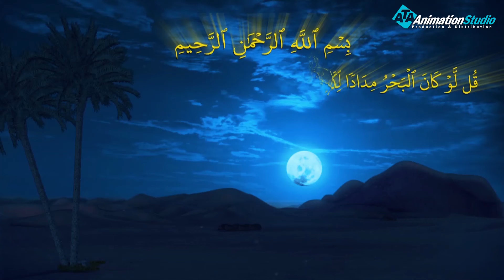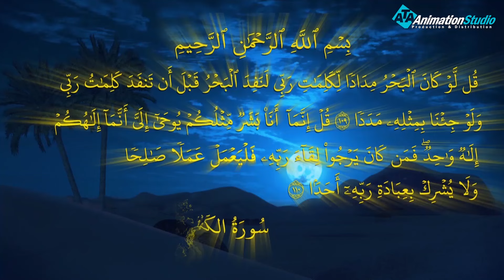قصة يأجوج و مأجوج ورحلة ذو القرنين الي النهاية!!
قصة يأجوج و مأجوج ورحلة ذو القرنين الي اللنهاية!!
ذكر القرآن أن ذا القرنين هو ملك مكن الله له في الأرض وآتاه الأسباب، وكان يفتح البلدان، حتى إذا اتجه إلى الغرب، وصل إلى مكان تبدو فيه الشمس كأنها تغيب من وراءه حيث كان يظن الناس ألا يابسة وراءه، وكان أهل هذه المنطقة كفارًا؛ فخيره الله بين أن يعذبهم وبين أن يتركهم، فأعلن أنه سيعاقب المعتدين الظالمين في الدنيا، ثم حسابهم على الله يوم القيامة. أما من آمن، فسيكرمه ويحسن إليه. ولما وصل إلى مغرب الشمس كر راجعًا، قاصدًا مطلعها، متبعا للأسباب، فوصل إلى مطلع الشمس فوجدها تطلع على أناس ليس لهم ستر من الشمس، إما لعدم استعدادهم في المساكن، وذلك لزيادة همجيتهم وتوحشهم، وعدم تمدنهم، وإما لكون الشمس دائمة عندهم، لا تغرب عنهم غروبًا يذكر.
سورة الكهف من الآية الثالثة والثمانين حتى الآية الثامنة والتسعين، أي المقطع الذي ذُكرت فيه قصة ذو القرنين كاملةً.
ثم ذهب متوجها من المشرق، قاصدا للشمال، فوصل إلى ما بين السدين، وهما سدان، كانا سلاسل جبال معروفين في ذلك الزمان، وجد من دون السدين قوما، لا يكادون يفقهون قولا لعجمة ألسنتهم، واستعجام أذهانهم وقلوبهم، فاشتكوا إليه ضرر يأجوج ومأجوج، وهما أمتان عظيمتان من بني آدم. فلم يأخذ منهم أجرة، ولكن طلب منهم أن يعينونه بقوتهم، وطلب منهم أن يأتوه بالحديد والنحاس، وأمرهم أن ينفخوا في الحديد، واستعملوا لها المنافيخ لتشتد، فتذيب النحاس، فلما ذاب النحاس، الذي يريد أن يلصقه بين زبر الحديد فأفرغ عليه القطر، فاستحكم السد، فلم يستطع يأجوج ومأجوج أن يثقبوه.

يرد روايات في كتب التفسير في سبب نزول قصة ذي القرنين، أن مشركي قريش أرسلوا النضر بن الحارث وعقبة بن أبي معيط إلى أحبار اليهود في يثرب وقالوا لهم: "سَلُوهُمْ عَنْ مُحَمَّدٍ، وَصِفُوا لَهُمْ صِفَتَهُ، وَأَخْبِرُوهُمْ بِقَوْلِهِ، فَإِنَّهُمْ أَهْلُ الْكِتَابِ الْأَوَّلِ، وَعِنْدَهُمْ عِلْمُ مَا لَيْسَ عِنْدَنَا مِنْ عِلْمِ الْأَنْبِيَاءِ"، فقالت أحبار اليهود: "سَلُوهُ عَنْ ثَلَاثٍ نَأْمُرُكُمْ بِهِنَّ فَإِنْ أَخْبَرَكُمْ بِهِنَّ فَهُوَ نَبِيٌّ مُرْسَلٌ، وَإِنْ لَمْ يَفْعَلْ فَالرَّجُلُ مُتَقَوِّلٌ، فَرَوْا فِيهِ رَأْيَكُمْ، سَلُوهُ عَنْ فِتْيَةٍ ذَهَبُوا فِي الدَّهْرِ الْأَوَّل، ِ مَا كَانَ مِنْ أَمْرِهِمْ، فَإِنَّهُ كَانَ لَهُمْ حَدِيثٌ عَجِيبٌ، وَسَلُوهُ عَنْ رَجُلٍ طَوَّافٍ قَدْ بَلَغَ مَشَارِقَ الْأَرْضِ وَمَغَارِبَهَا، وَمَا كَانَ نبأه، وَسَلُوهُ عَنِ الرُّوحِ مَا هُوَ. فلما سألت قريش النبي الأسئلة الثلاثة، قال لهم: "أُخْبِرُكُمْ بِمَا سَأَلْتُمْ عَنْهُ غَدًا"، لكن ظل النبي 15 ليلة لا يأتيه الوحي حتى أحزن النبي، وشق عليه ما يتكلم به أهل مكةَ، ثم جاءه جبريل من الله بسورة الكهف. ضعَّف هذا الحديث ابن حجر العسقلاني وغير